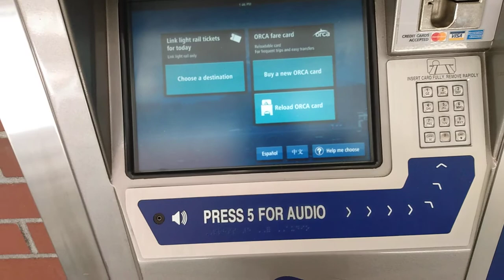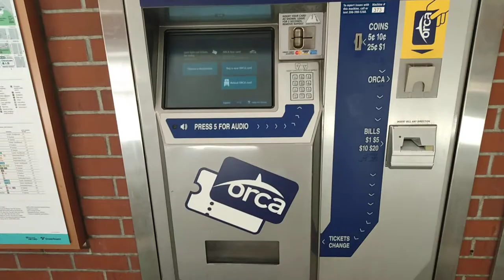ORCA card to ride bus,light rail from airport to downtown Westlake, Ferry, Monorail to Space Needle.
The Orca card lets you go from train, to streetcar, to bus, and to other county bus systems without paying separately. If you don't want to rent a car then this is a good option to avail all kinds of transportation in Seattle. You can get the ORCA card from this ticket wending machine that is located in the airport and any link/light rail station. 201 S Jackson St. MS TR-0108. Seattle, WA 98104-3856.
Discounted Ferry tickets to the BainBridge island from Waterfront Piers can be obtained using the ORCA card. You can get the ORCA card for 5 dollars and use the e-purse option to load 10 or 15 dollars for your duration of stay. It takes 3 dollars on the light/link rail to get from the airport to the downtown (WESTLAKE) station then you can walk to your hotel in downtown and vice versa. You have two hour of transfer option for any bus in downtown using the same card and don't have to pay any more for the bus journey within the two hours. If you are with a family and small kids and need to rent a car then that is fine or else if travelling solo or as a couple then ORCA card is the best. Parking in Seattle Downtown is a big hassle as the parking spots are difficult to find, and parking fees are high so using ORCA card for public transport is cheap, convenient and hassle free.